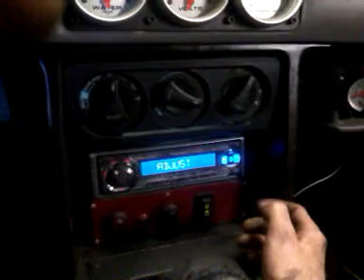5.0 sleeper turbo vert...